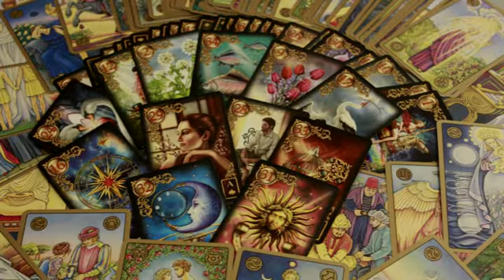Psychic Tarot Reading: Planetary Vibration - October 12, 2017 - Dr. Rita Louise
This is a Planetary Vibration Reading for the week of October 12, 2017

This week is all about change.  This change can be in almost any aspect of your life, but it will almost certainly be permanent, significant, and absolute.

Here’s This Week’s Reading Planetary Vibration Reading
Before I begin, I want to thank everyone who has provided me with feedback on these weekly readings.  Your input on how you are seeing these energies affecting your life are invaluable.  For anyone who is tuning for the first time, I would love to hear from you.  How you are experiencing these changing energies in your life.

Well, to start off this week’s reading, my hope is that we are about to hit the bottom of this cycle.  I cannot say for sure, but the signs of transformation are in play.  I do not read tarot cards when performing these readings.  If I were to pick the closest tarot card to fit the energy at hand it would be the Death card.

The Death card is indicative of change in your future. This change can be in almost any aspect of your life, but it will almost certainly be permanent, significant, and absolute. Death suggests a complete severance between the past and the future, and it will likely be painful. Despite the sense of loss that may accompany it, Death fills an important and natural role in life, and leads eventually to acceptance. It is a necessary part of moving forward, and you will find the changes easiest if you embrace them, rather than fight them.

Death is often be tied to the dark night of the soul, which we talked about last week and is often the last step before a rebirth.  What the rebirth will be, as we move forward, is a bit of a mystery at this time, however the energy of reevaluation, solitude and rebirth at a higher level are working on coming in to our lives.  These new dynamics may already be coming across your awareness as you read this.

Tied to this change is the concept of exploration.  Where am I going?  How do I get there?  What is the best path to take?  Whether it is a physical trip or a trip through our psyches, we will be having the opportunity to let go of the old, which will make room for the new to come in.

We may experience emotional pain as we bring in the new.  The new, however will be on a higher level of being.  You may feel as if bringing in this new dynamic, or letting go of the old, as the case may be, will be like cutting your nose off in spite of your face, but it is only through the pain that accompanies deep and profound change that we will be able to move forward.
This type of change is life altering and cannot help but touch us on the deepest levels of our being.  Through it, we are being given the opportunity to create anew.    It is interesting, because it is only when we are being touched at such a deep level, as you may be experiencing now, that we are open enough for this for this profound level of change and transformation to occur.  It changes us at the core of our being and will affect our outlook toward life from that day forward.

As for the timing of it all, I feel as if we personally are sitting on a powder keg in some aspect of our lives.  Well, I have to tell you, it is ready to blow.  If it is in a personal relationship…think about what you have been experiencing over the last few weeks or months and assume they have been experiencing the same energy dynameics.  No wonder tensions are high and at this time.  We all need to release some steam.

If challenges appear in your more personal relationships, please recognize that everyone else involved are also dealing with the harsh factors that are present on the planet.  They too are working through the craziness we have experienced on the planet and are trying to reconcile it with themselves and their lives.  I feel that once we are able to mutually let go of all we have been holding on to that forward movement will be able to assert itself again.

Whew!  Well I hope I am reading this correctly, but feel I won’t really know until I check into next week’s energy.  I can only hope that this is the end of this cycle and we will be starting anew, abet a bit sore, again next week.

Like me Dr. Rita Louise on FaceBook or schedule a private consultation.

Be Blessed.

About Dr. Rita Louise
Dr. Rita Louise is an expert in the fields of alternative health, ancient mysteries, ghosts, ghost hunting, metaphysics and spirituality, paranormal phenomena, UFO’s and alien abduction and more…